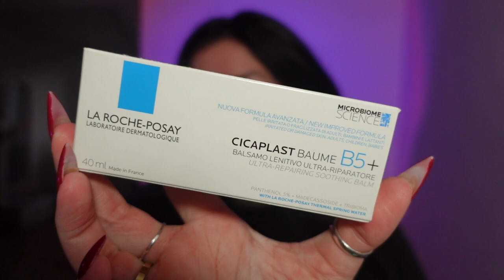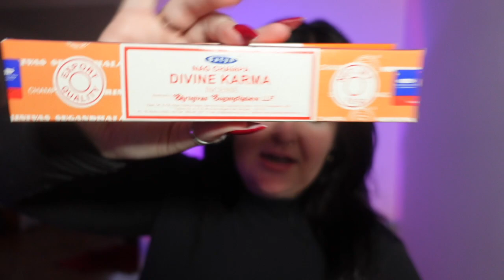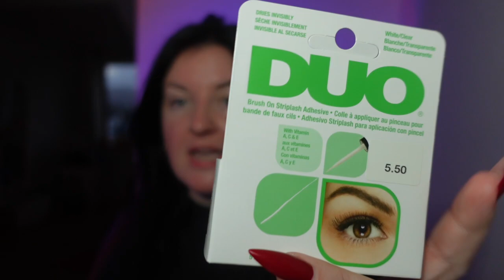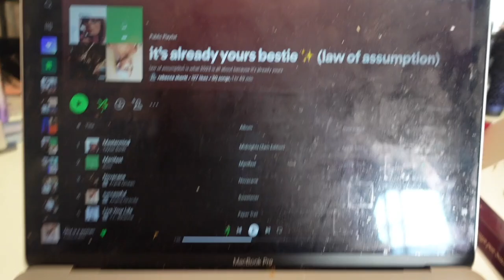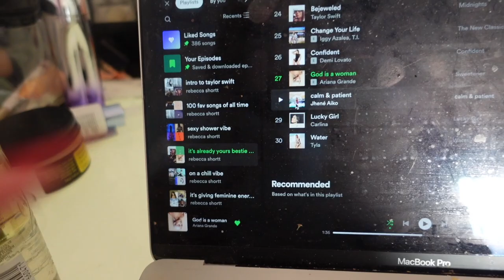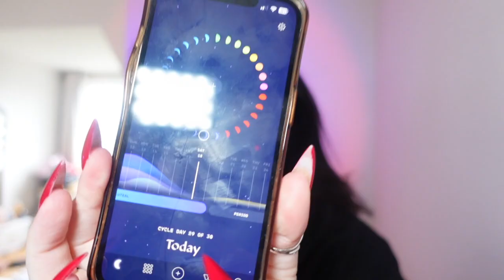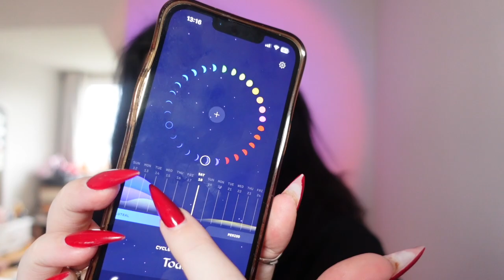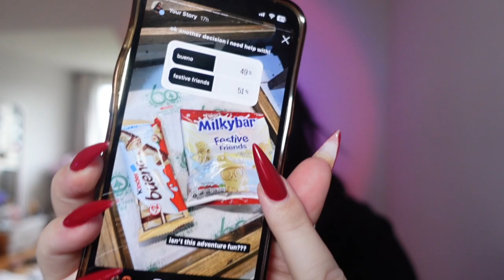comparing your life to every other person in their late 20s... ever